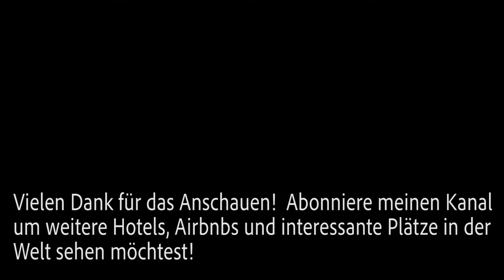DAS BESTE HOTEL IN CASCAIS IN PORTUGAL BEI LISSABON - EXCLUSIV & GÜNSTIG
(Werbelink)
Cascais, der mondäne Badeort an der Atlantischen Küste gelegen ist sehr beliebt. Ich zeige dir exklusiv eine Hoteltour. Es ist ein super Hotel in der Nähe der Sehenswürdigkeiten um den perfekten Urlaub oder Wochenendtrip zu haben. Cascais liegt nur 25 Kilometer von dem wunderschönen Lissabon entfernt. Dieser Ort ist mondän und das legendäre Casino Estoril  von Portugal ist direkt um die Ecke. Die Stadt ist sehr schön und gemütlich.

Eine Direktverbindung nach Lissabon besteht mit dem Zug direkt nach Cais do Sodre. Cascais ist eine Reise wert.
Cascais ist eine Reise wert!

▬ Empfohlene Tools* ▬▬▬▬▬▬▬▬▬▬▬▬

► Die beste Kreditkarte, welche ich selber seit über 13 Jahren verwende

▬  Über diesen Kanal & KONTAKT ▬▬▬▬▬▬▬▬▬▬▬▬

►Mein Instagram: marcfrommhold